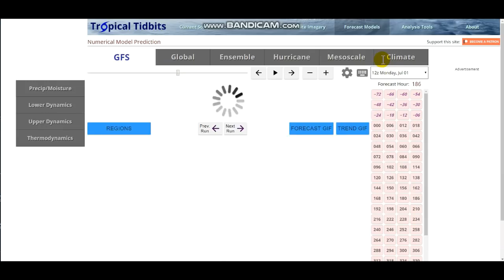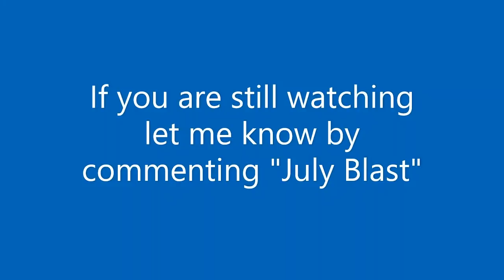Long Range Outlook-Major Pattern Change: July Arctic Blast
Hello everybody! This upcoming pattern change will catch many people off guard as they wouldn't expect such a cool off in July. Details in the video.